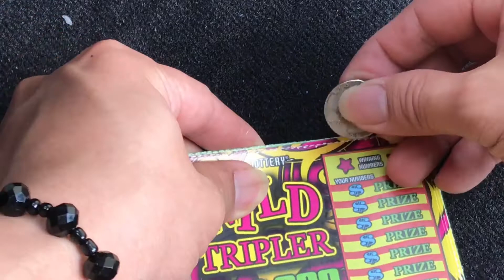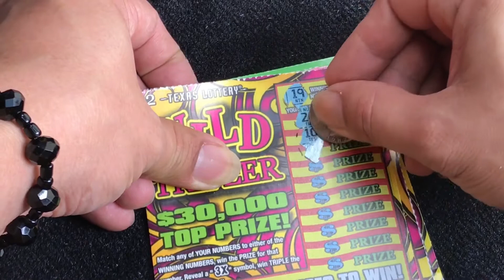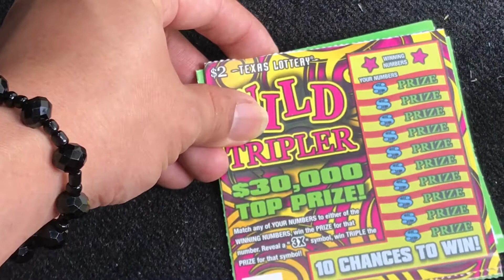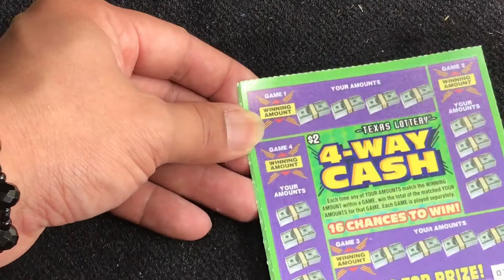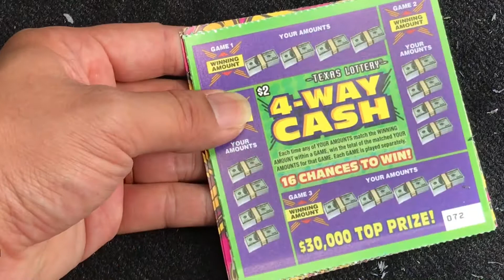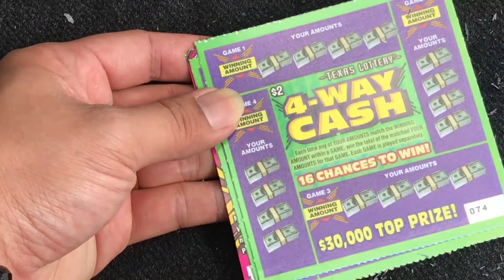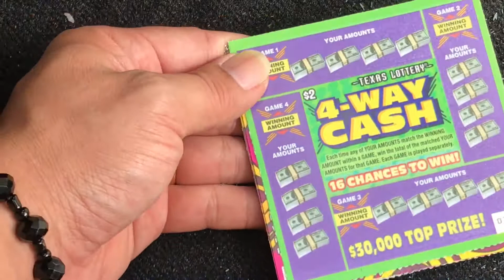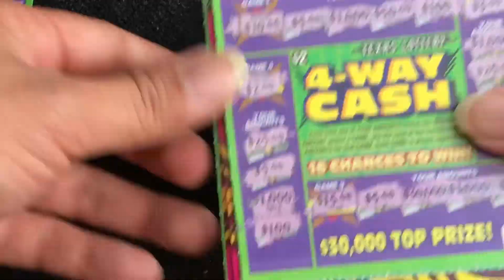Vé số cào. Coi chơi cho vui